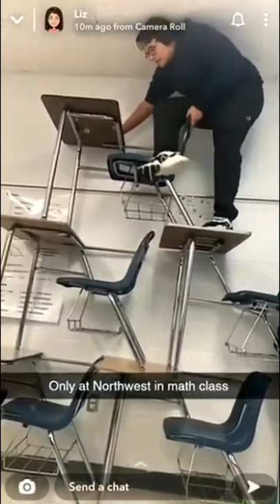Climbing a desk tower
Top Comments for this post on Reddit:
When the teacher leaves the classroom for only a minute, like this happens.
Was that the lightest, most nimble person in the class to try to climb the tower? Or just the dumbest?
The kid filming should be suspended. He turned the camera off way too soon.
Difficulties of getting a higher education
I broke A finger just leanjng back in those desks that kid is brave and or asf.
Statics is freshman year, dynamics is sophomore, I guess.
Need...more...MEGADESK